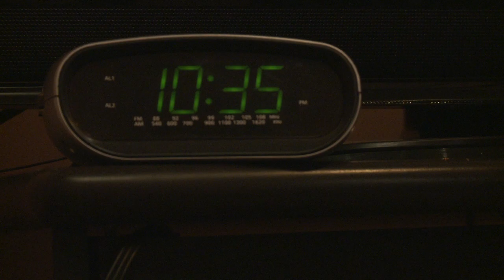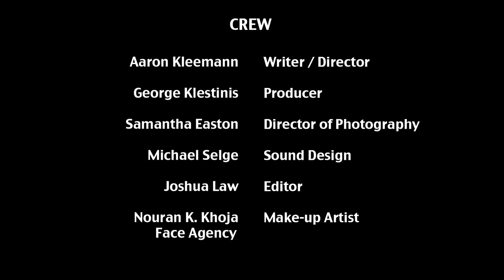Limitless with a beat [MAPS Film School13]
bus stop love. A film by Aaron Kleeman. Work completed at MAPS Film School in Adelaide Sth Australia.